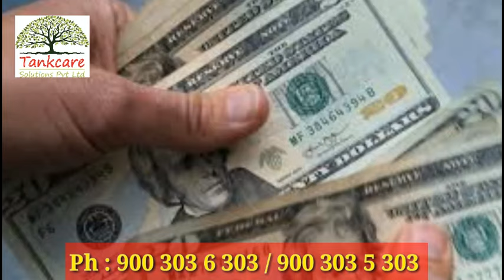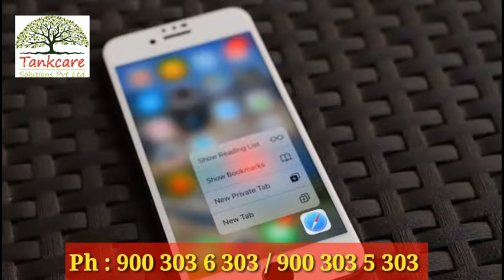TANKCARE SOLUTIONS PVT LTD GIVES BUSINESS OPPORTUNITY REFUNDABLE DEPOSIT ONLY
TANKCARE SOLUTIONS PRIVATE LIMITED
21,KUMARAN NAGAR,SIVAN KOIL STREET,
PUTHUR,Truchirappalli,Tamil Nadu,620017
Ph : 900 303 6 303
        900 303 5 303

low investment trading app
online work
online business
business tamizha
business techy tamil
b 4 u tamil business idea
namum business saialam
365 tamil
business build guide
India money tamil
daily life tamil
agavai tamil thozhil palagu
Business  tips tamil
vibrations of mind tamil
blue men business ideas in tamil
business guide tamil
business boss vanika vazhikati
thozhil guru
positive Mindset tamil
Tamil thozhil
reselling business in tamil
reselling business